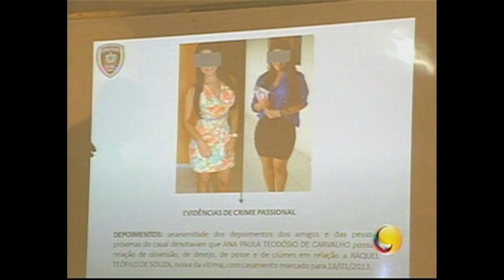Um dos acusados de matar modelo é condenado (TV Correio HD)